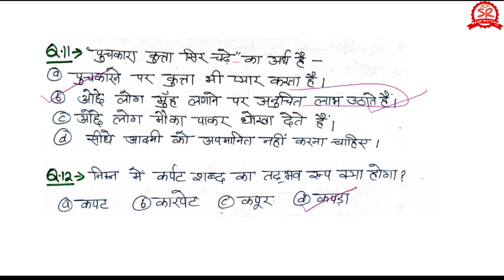Ukpsc exam | Group 'C' exam | हिंदी✍🏻प्रैक्टिस पेपर सेट | uksssc exam | for all competitive exam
Hello Friends.

iss video mein maine group c exam, junior Assistant, forest guard, ke liye hindi model paper solve kiya hai.. maine koshish ki hai ki exam oriented mcqs laoon,thaki aap exam ke pattern ko bhi ache se smjh skein.
Friends...
ukpsc ke jyadatar exam hmari general awareness se related hote hain.
Friends...

hindiUkpsc hindi samanya gyanHindi for forest guard examHindi for ukpsc examUkpsc hindi important mcqsuksssc

@JARDHARICLASSESukpsc new updateukpsc new vacancyukpsc new vacancy 2023

ukpsc new update 2023#ukpsc exam update 2023 #ukpsc new update ukpsc recent update 2023 ukpsc latest update Ukpsc hindi previous year questions Uppsc ae hindi paper solution Upsssc hindi paper practice Samanya hindi paper practice set Uttarakhand weekly current affairs 2023 Hindi for competitive exams Ro aro exam Paper practice samanya hindi ukpsc Hindi mcqs for ukpsc